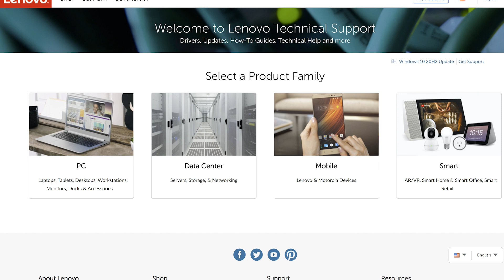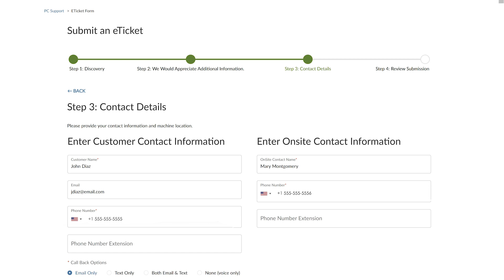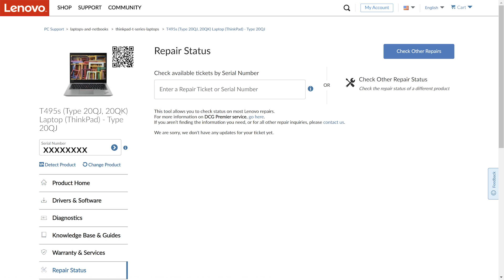Submitting Service Request Ticket for Your Lenovo Device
In this video we will show you how to submit a Service Request Ticket on the Lenovo Support website.